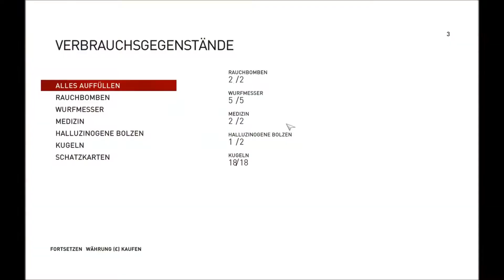Let's Play Assassin's Creed Syndicate #008 Charls Davin